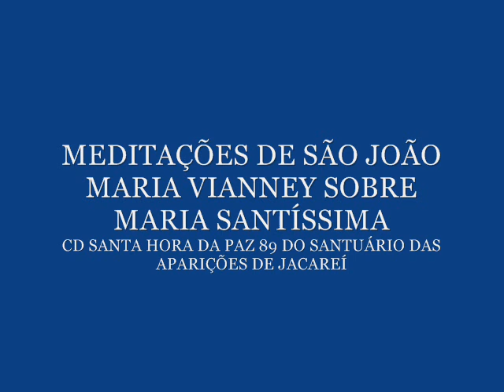Meditações de São João Maria Vianney sobre Nossa Senhora Santa Hora da Paz 89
04 de agosto Dia de São João Maria Vianney Meditações Santa Hora da Paz 89